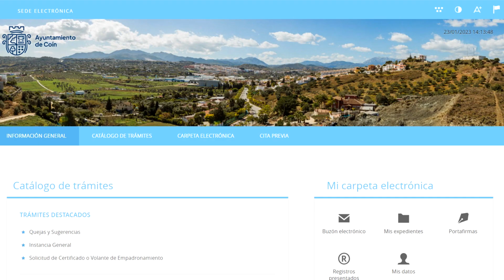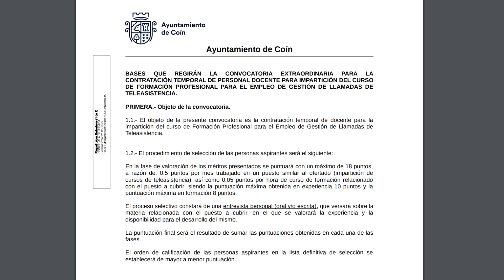CONVOCATORIA EMPLEO 230123 NOT3